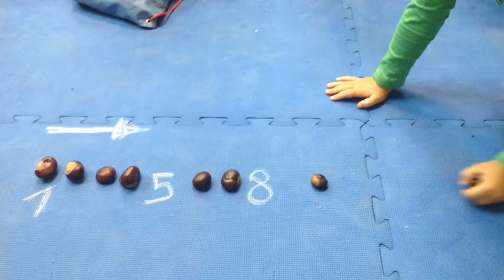Cosas de hoy 14-10-2013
Trabajo de asamblea